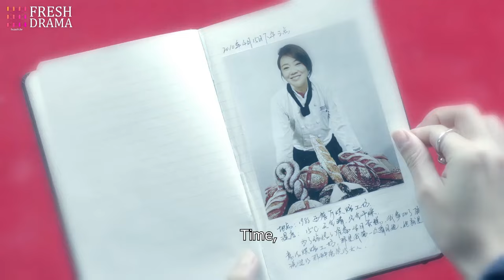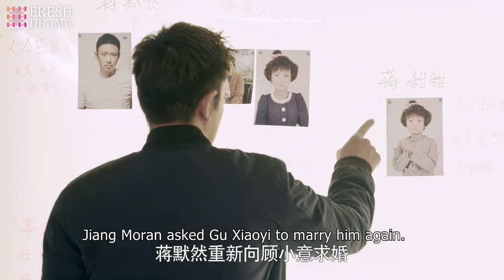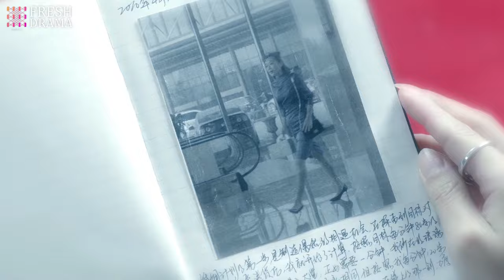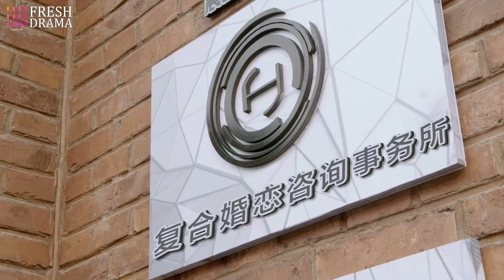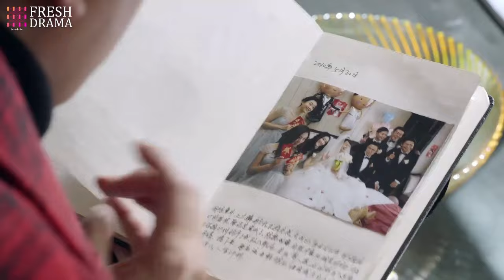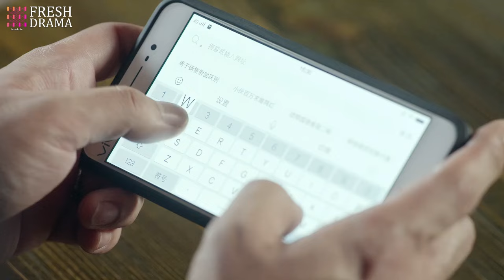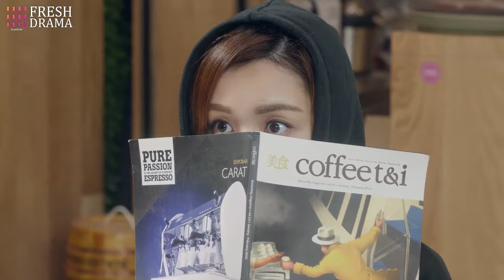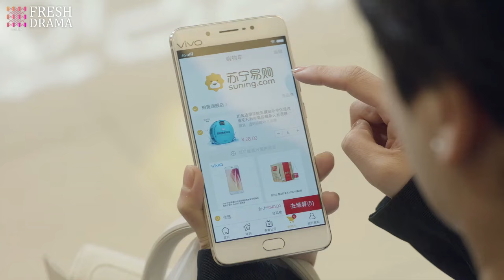FULL| Wife found husband's diary, finally knew that everything's arranged, including their marriage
DRAMA NAME: Healing Master